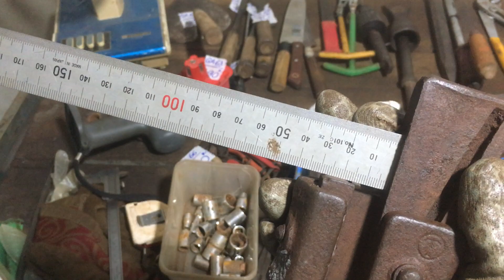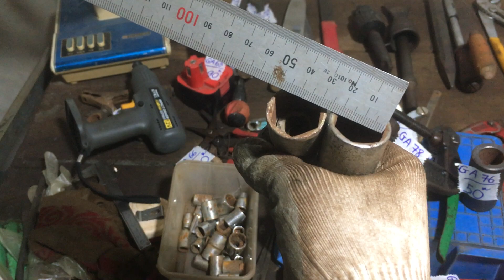Clip mã chữ cái GA: dụng cụ đồ nghề nhật bãi…0349653147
Anh chị chốt mã chữ cái GA